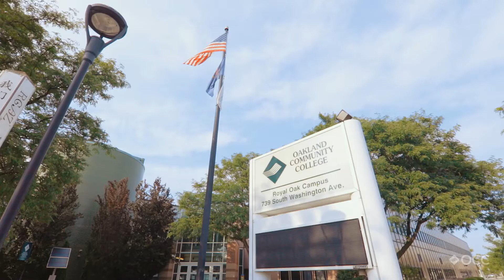OCC 2020 Virtual Commencement: Chancellor, Student Video, Keynote Address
Oakland Community College is Michigan’s #1 Transfer Institution offering 100 Degree & Certificate Programs.